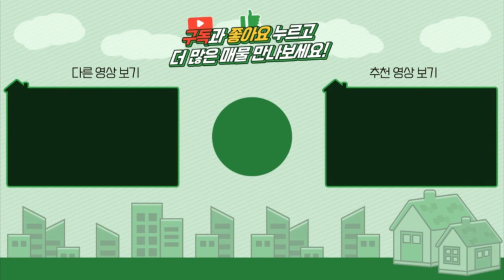양평전원주택지 토지매매 / 매매2억4500만 / 옥천면 평당 130만원 토목완료 전기통신지중화 지하수개발 집만지으세요 / 양평급매물 / 대원부동산 220208-1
▶ 매물번호 : 220208-1
▶ 건축물용도 : 단독주택
▶ 매매가 : 2억 4500만원
▶ 소재지 : 경기 양평군 옥천면 신복리
▶ 토지면적 : 550㎡(166평)+도로지분(21평)
▶ 용도지역 : 보전관리지역
▶ 지목 : 임야
▶ 도로조건 : 단지내6m도로접
▶ 방향 : 남동향
▶ 기타시설 : 전기통신 지중화, 기본토목완료, 지하수

사무소명칭/대표 : 대원공인중개사무소 / 대표 김대원
중개사무소 등록번호 : 제 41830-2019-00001 호
사무소위치 : 경기 양평군 양평읍 중앙로 107 3층 301호